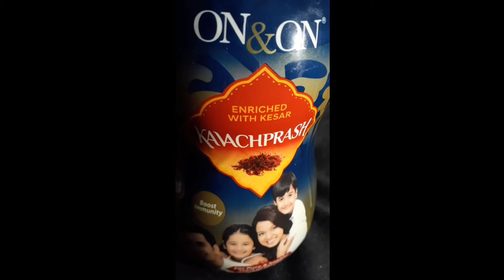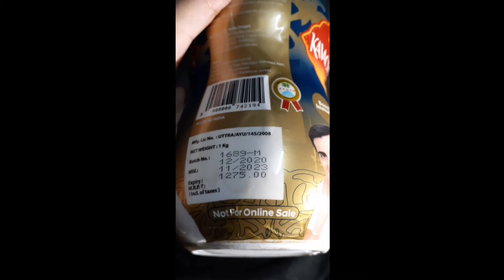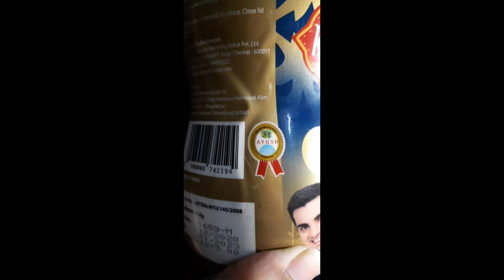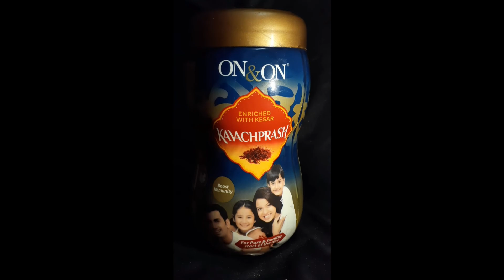ON&ON KAVACHPRASH (Immunity Booster)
This video is about another ON&ON product named KAVACHPRASH.
To understand the product please watch the entire video.
IF YOU ARE READING THIS, THANK YOU FOR VISITING MY CHANNEL!